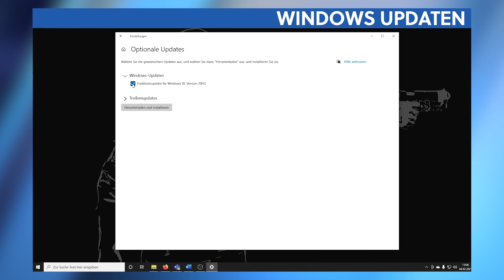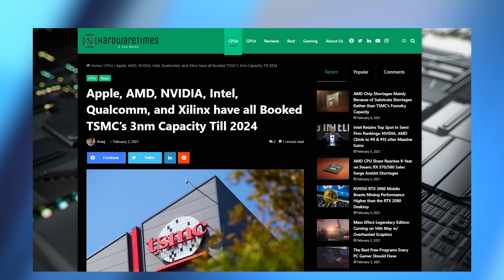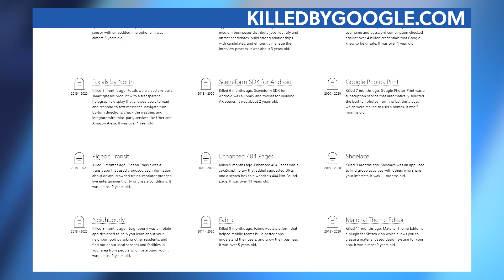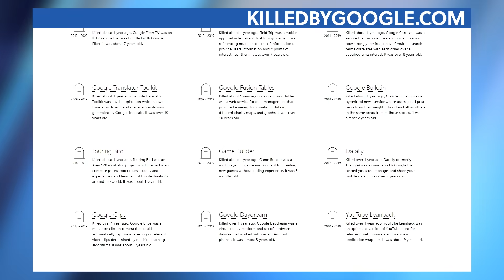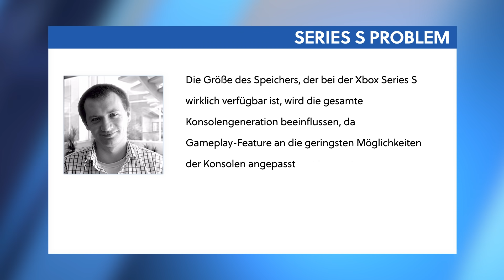Hält Xbox Series S die PS5 und den PC zurück? | Hardware- & Tech-News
Ein neues Windows-Update hilft bei Abstürzen. Der größte Chiphersteller der Welt, die Taiwan Semiconductor Manufacturing Company, ist bis 2024 ausgebucht und trägt damit zur Hardware-Knappheit bei und die Xbox Series S könnte zum Bremsklotz der ganzen Konsolengeneration werden.  Das und vieles mehr erfahrt ihr im Video zu unserer ersten Folge der GameStar Hardware-News.

00:00 - Hier gehts los!
00:12 - Zusammenfassung der News
00:45 - Windows-Update kann bei Spielabstürzen helfen
02:08 - Grafikkarten und Konsolen Engpass könnte bleiben
03:31 - Valve bricht Controller-Patenrecht
04:39 - Wie geht es mit Stadia weiter?
06:18 - Series S wird jetzt schon zum Problem für Entwickler
08:57 - Was macht das Hardware- und Tech-Team?
10:13 - Verabschiedung

PRODUKTPLATZIERUNG / WERBUNG

Folgt uns!